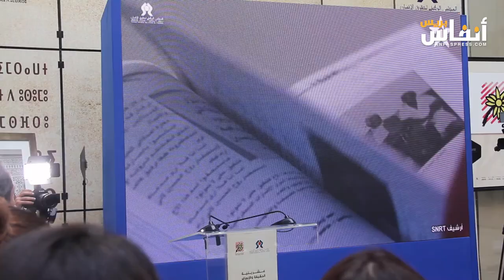آمنة بوعياش: بمرور 20 سنة على المصالحة نؤكد أننا قطعنا حقوقيا مع الماضي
أطلق المجلس الوطني لحقوق الانسان اليوم الجمعة 26 يناير 2024 فعاليات تخليد الذكرى العشرين لتأسيس هيئة الإنصاف والمصالحة، كتجربة حقوقية نموذجية وفريدة ورائدة للمغرب